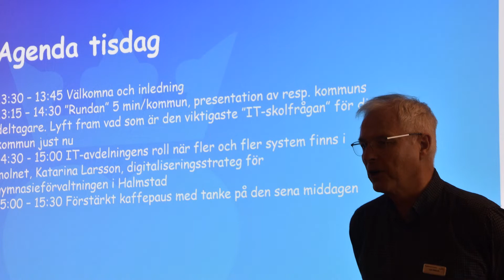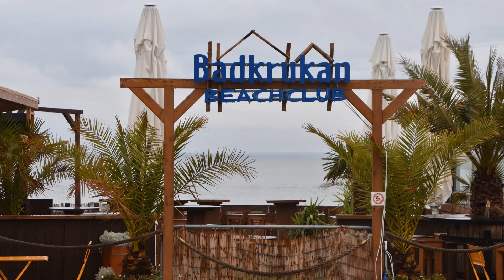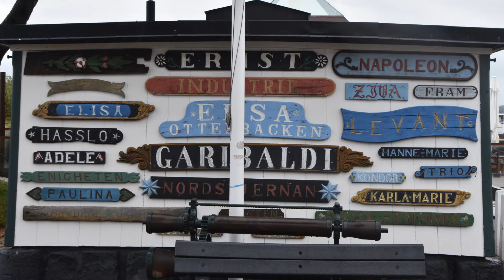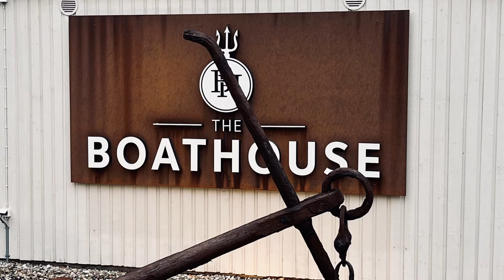IT-fångarna - Båstad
Båstad 2022